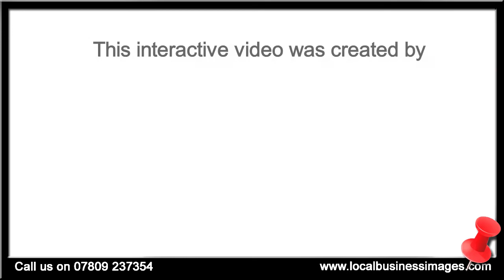Pizza Delivery Video Marketing | Local Pizza Delivery & Takeaway Business Promo Video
Pizza Delivery Video Marketing Strategy - Stock Video

How about a pro Pizza Takeaway or Pizza Delivery Service video like the one here to advertise, promote and link your Pizza Takeaway or Pizza Delivery Service?

Stock Videos for Local Business Video Marketing
Local Business Images supply, create and manage high ranking stock and custom videos. The Pizza Takeaway or Pizza Delivery Service video is already ranking high on the YouTube listing and they can easily be customised to suit your Pizza Takeawy or Pizza Delivery Service business and contact details.

Maximum results from Local Business Video Marketing with minimal investment.

To keep the cost of your Local Business Video Marketing to a minimum, we lease out the videos. So there is no great initial investment required. Just a monthly fee that can be cancelled at any time. Leasing our Pizza Delivery & Takeaway video assures you that we will be doing all we can to keep the video ranking high in the listings.

The Pizza Delivery & Takeaway stock video can be embedded in your website, added to your social media pages and emailed to your customers. You can get more info on Video Marketing for the Pizza Take Away or Pizza Delivery Service here...

The thing is... We dont want to be ranking Pizza Delivery & Takeaway video for competing markets. In other word we would only lease one video for a Pizza Takeaway or Pizza Delivery Service in one area. So it's strictly first come... First served!